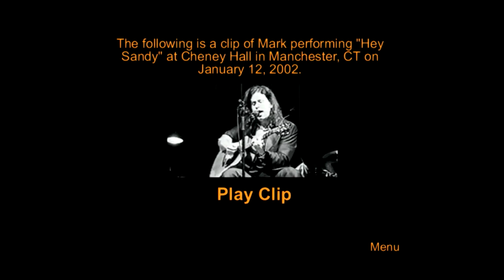Hey Sandy - Mark Mulcahy Live 1/12/02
Mark Mulcahy performing Hey Sandy in 2002 at Cheney Hall in Manchester, CT.
This footage was included as a bonus in the tribute album As Far As We Know (2005)